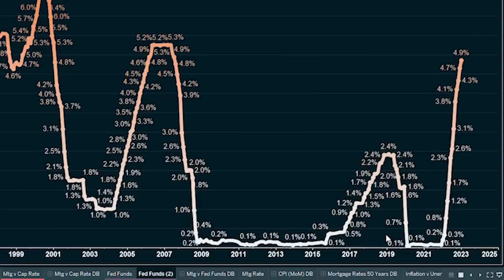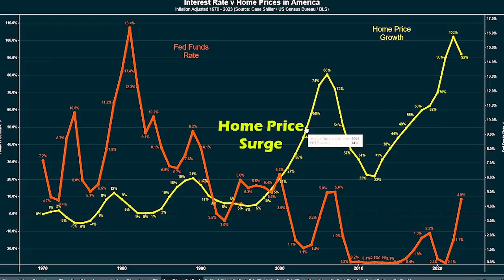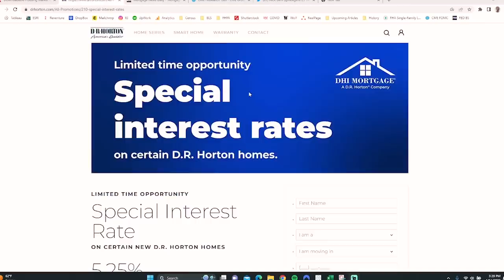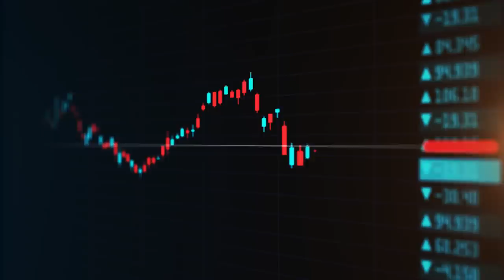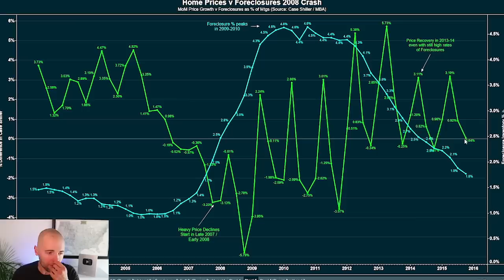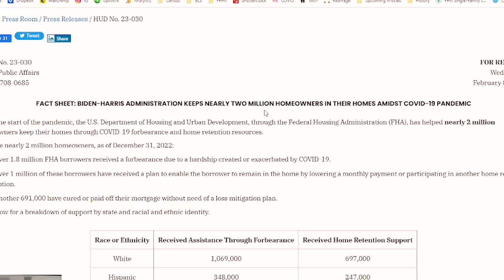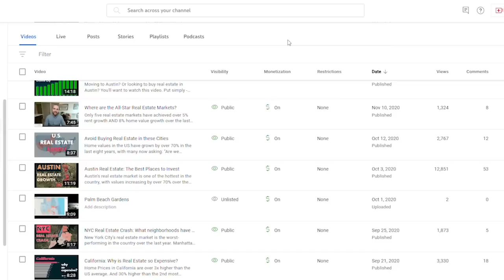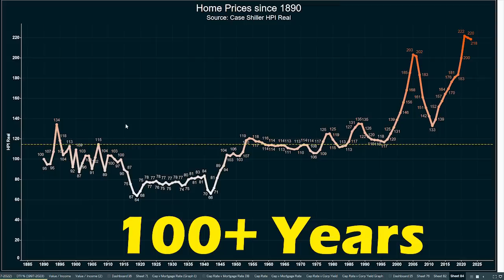How the Fed destroyed the Housing Market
The Federal Reserve destroyed the US Housing Market over the last 20 years. Creating two big Housing Bubbles in 2008 and 2023. And making it so the regular homebuyers in America can't afford a house.

This all started in the early 2000s when Alan Greenspan, then chair of the Fed, did a historic interest rate cut. Cutting them from 6.0% in 2000 to 1.0% in 2003. What followed was two decades of historically low interest rates that caused Home Prices to spike above fundamentals.

And by fundamentals I mean one thing: incomes. History of the US Housing Market shows that incomes and wages are what ultimately drive home prices in the long run. And right now the unfortunate situation the Housing Market is in is that home prices have grown by 92% adjusted for inflation. While incomes have only grown by 24%.

That differential is why you look on Zillow and see home prices that feel so expensive. Your incomes and wages haven't kept up. And ultimately it's not sustainable. And ultimately it was Fed suppression of interest rates that allowed these prices to go up above the the fundamentals of income and wages.

And now that interest rates are going up due to Jerome Powell's interest rate hikes, home prices have started to come down. But many participants in the housing market - Wall Street investors, home builders like DR Horton - do not take Powell's rate hike seriously. They think that the Fed will pivot and cut rates. And that the 2023 Recession won't be that bad.

Which is why a company like DR Horton is offering its homebuyer 5.2% Mortgage Rates when the prevailing Mortgage Rates in the market are 6.6%. They want to keep the home sales volume high even if it lowers their profitability. In the hope that eventually the Fed will cut rates and make the market normal again.

But will the Fed cut rates? Betting markets don't think so. The CME Fed Watch Tool suggests that there's an 80% chance of a rate hike at the next Fed meeting. And that by the end of 2023 the federal funds rate will still be 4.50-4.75%.